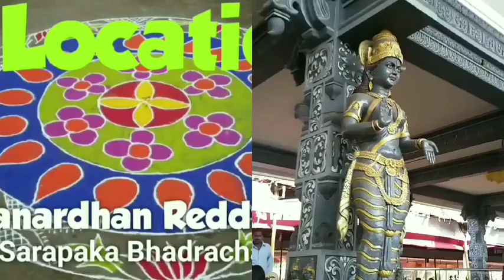Kolatam @ Kanaka dhara Lakshmi raramma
Dwaraka Tirumala Shilpa Sampada
Kolatam